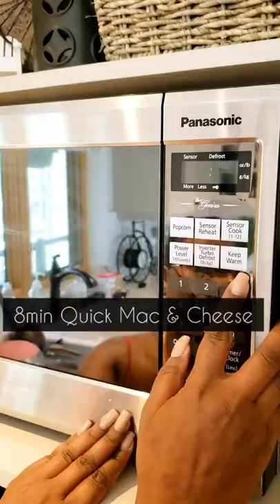When you're craving a quick mac & cheese 8 min microwave 💟💟💟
1/2 cup shells
1 cup water
1/4 cup milk
1/4 cup cheese
1/2 tsp salt, parsley, chili flakes
3 cherry tomatoes